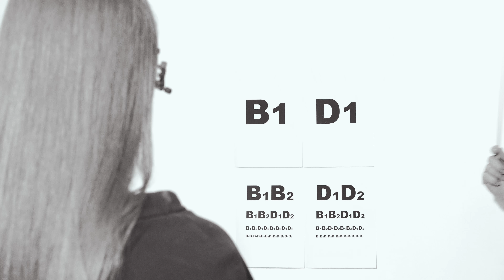Profoto A1. Обзор и тест. Урок 69. Фотошкола Олега Зотова.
Обзор и тестирование нового света Profoto A1. Впервые в России. Первые съемки с примерами фотографий, технические характеристики.
модели:
Кристина Майорова
Ash Richardson
Алена Ковалева, Большой театр
Спасибо салону оптики Sun-Season за предоставленные реквизит